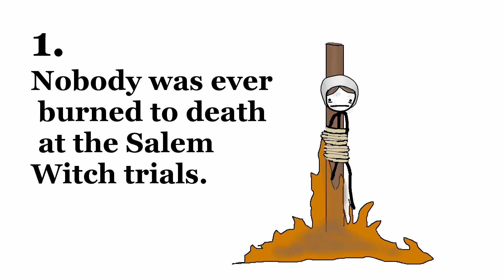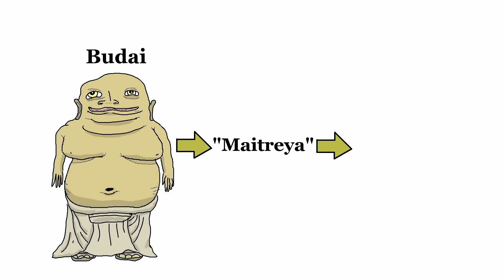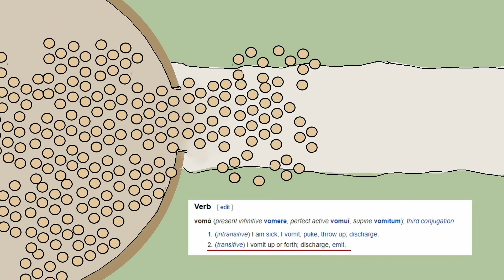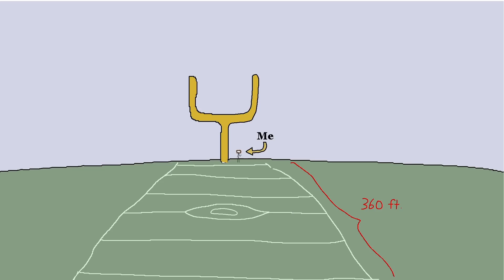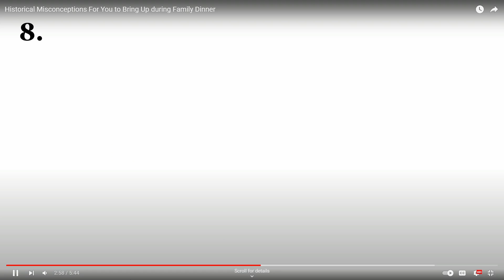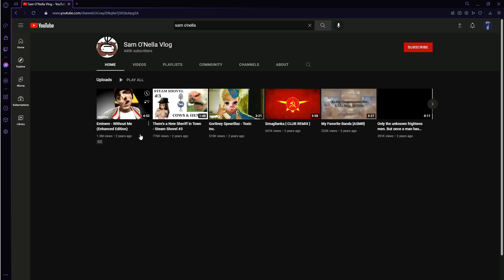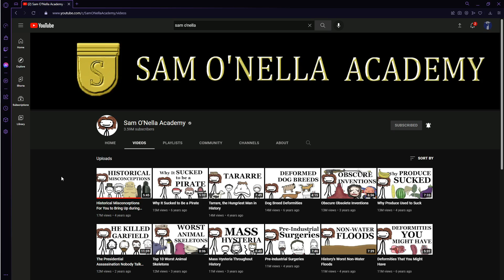An Idiot Reacting to 10 History Misconceptions from Sam O'Nella Academy!!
Checking out a channel I used to watch all the time, Sam O'Nella Academy!
Inspired by @VloggingThroughHistory and just a random shout out to @SirSicCrusader for inspiring me to make reaction videos to begin with. Check out all 3 Channels!